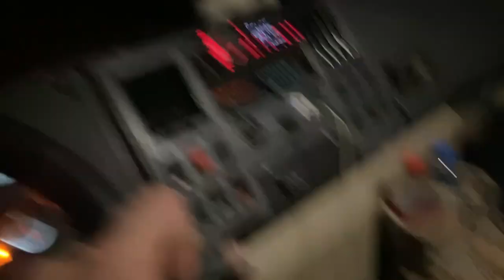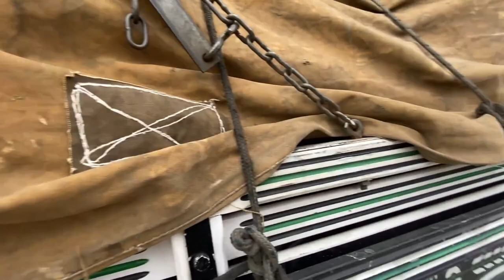CARRETA DE PONTA😍😍